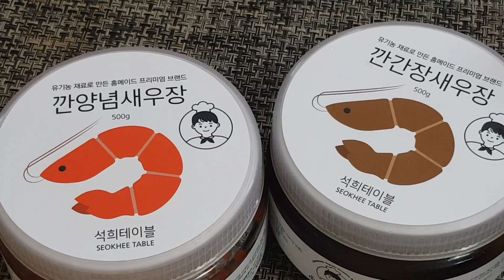[석희테이블] 밥도둑 간장새우장과 양념새우장 먹방 mukbang Eating show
유기농재료로 만든 홈메이드 프리미엄 브랜드
깐간장새우장, 깐양념새우장